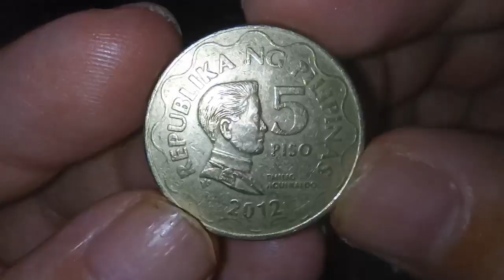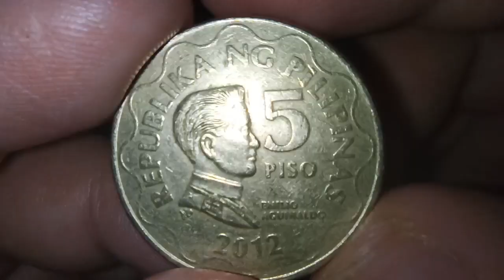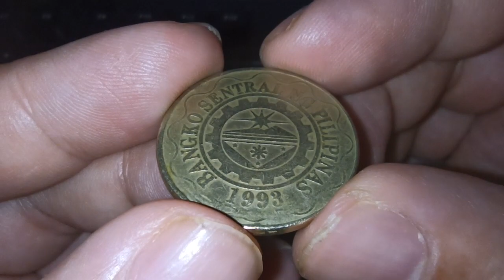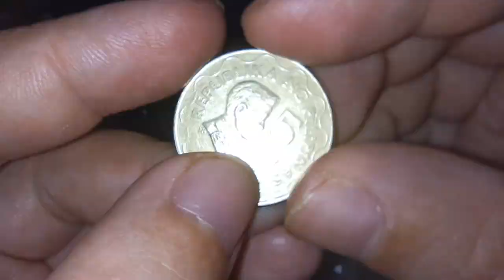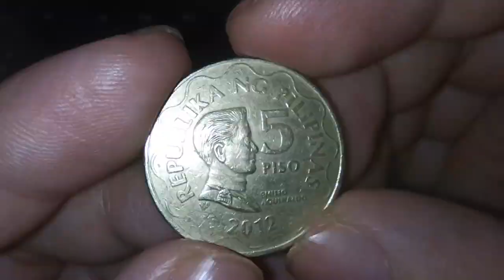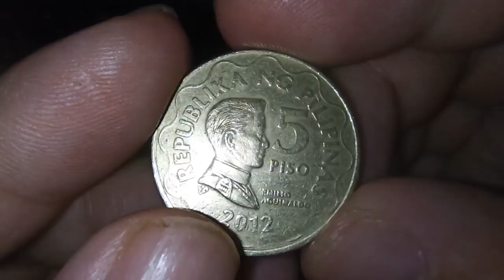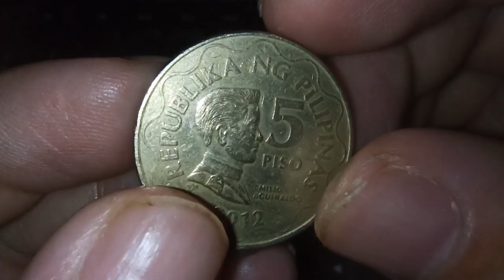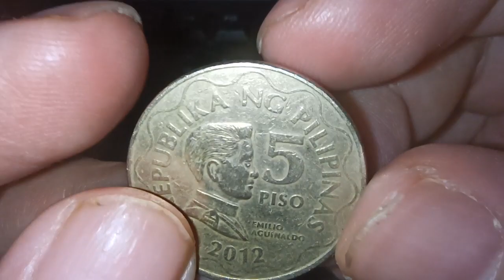Ang 2012 na 5 Piso Philippine Coin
Atin pong pag-uusapan sa bidyo na ito ang tungkol sa 5 piso na may taong 2012.